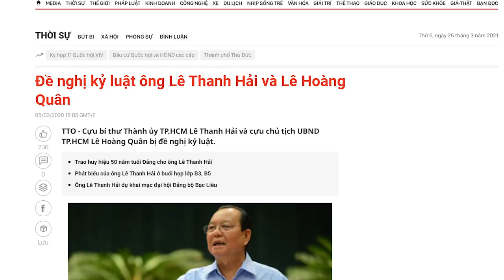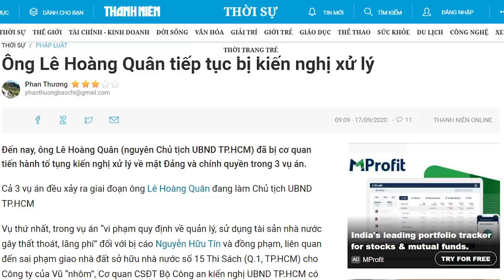Lý do sâu xa Viện kiểm sát phải “xanh mặt” khi nghe đến tên ông Lê Hoàng Quân